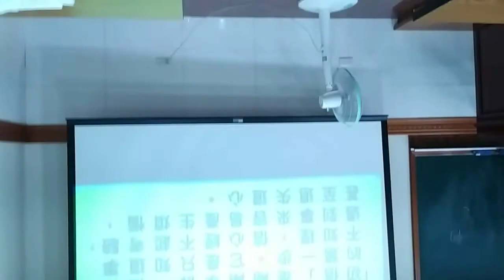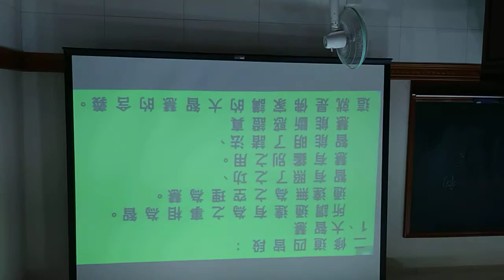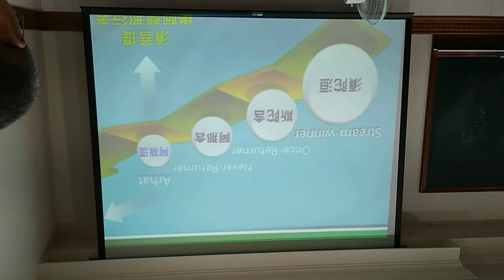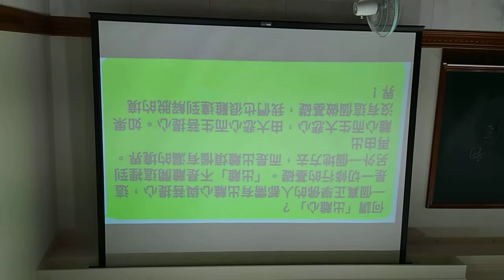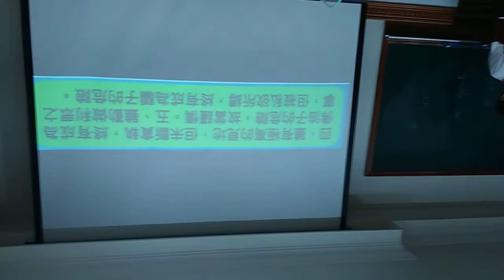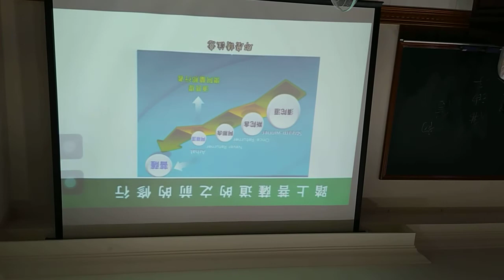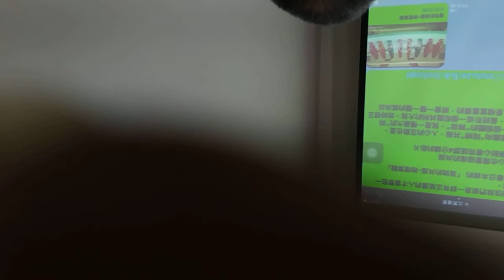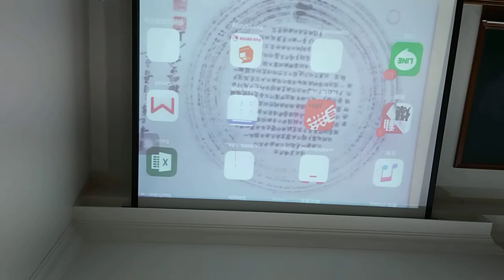VID_20200715講訓班練講斷疑惑(閩南語版)(獲得大家稱讚)_200320